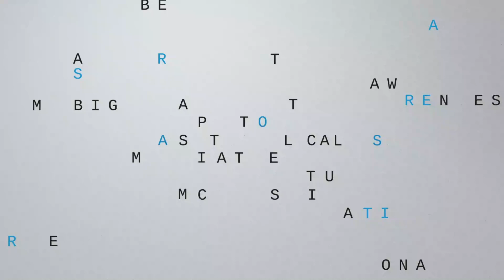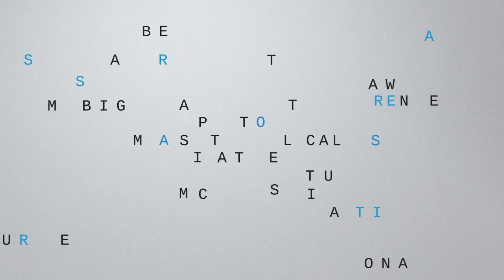Edward Snowden on what he gave up to become a whistleblower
Edward Snowden explains on “Axios on HBO” what he gave up in his life when he became a whistleblower:

“Ultimately, I ended up in Hawaii with the woman that I love, my partner of many, many years, making an extraordinary amount of money to do a relatively small amount of work spying on you.”